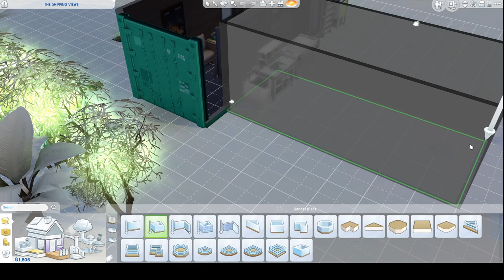Dumpster Dive to Survive: Episode 10 // Where is our TOILET?!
Hey Pretzels! Addyson is back in search of a toilet, trying to survive school and her love life. If you enjoy this RagstoRiches lp, please leave a like on the video. Sorry for the lag at the end!